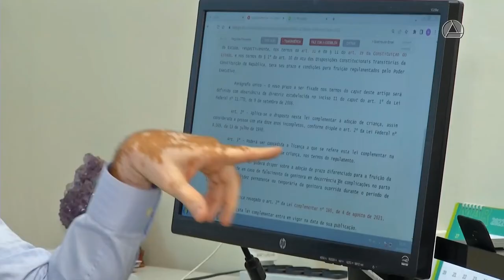NOVA LEI AUMENTA DE CINCO PARA VINTE DIAS A LICENÇA PATERNIDADE DOS SERVIDORES ESTADUAIS DE MINAS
| MINAS GERAIS |